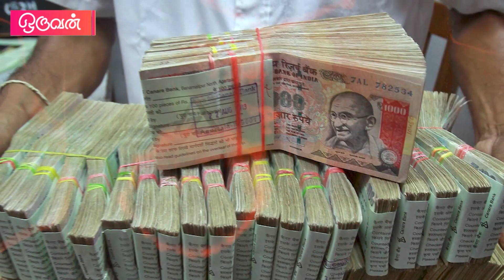சிறைத்தண்டனையுடன் கால்நடை திருட்டுக்கான அபராதம் அதிகரிக்கப்படும்: அமரவீர